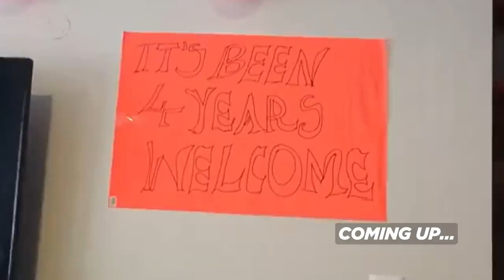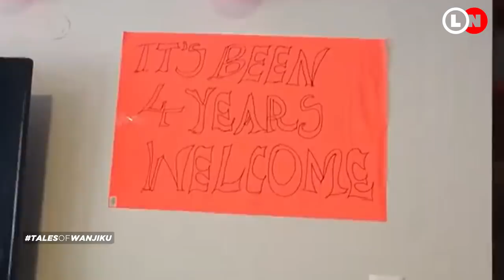My husband has only seen our children twice since they were born, we miss him so much |Lynn Ngugi TV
Divinah Joseph is a mother of multiples, a wife and a visionary
In this episode of Tales of Wanjiku, she opens up on the the beautiful journey of raising multiple and the challenges of doing it in a long distance marriage.